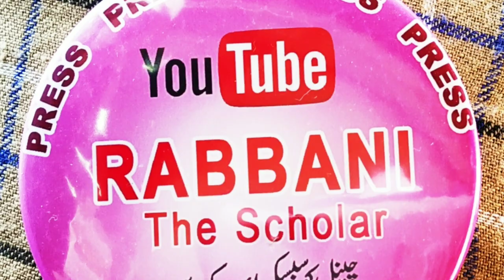Corona virus se khaufzada hone ki bajay Ehtiyati tadabeer ikhtiyaarkij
Awami bedari k liye share Karen